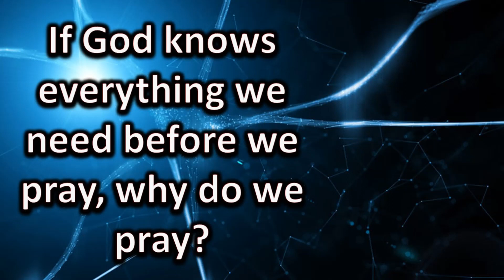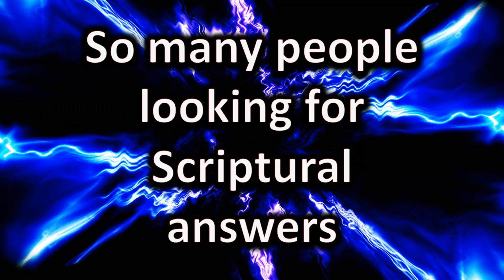Incomprehensibly Understood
The Bible is supposed to be the place we go to find answers, but what
happens when we are still left with questions? We often continue
believing what we are taught without completely understanding why.
It is important to know what we believe. But it is crucial to know
WHY we believe what we believe. Josh Coverett has systematically
addressed many of the difficult questions about the Bible. Why must
we all pay for Adam’s sin? Why does God seem so different in the
Old Testament than He does in the New Testament?
For too long we have accepted answers which still leave us with
questions. If we can partake of the Lord’s Supper unworthily; what
makes us unworthy? If God knows everything we need before
we pray, why do we pray? Incomprehensibly Understood allows
Scripture to speak for itself. God understands our questions and has
revealed the answers within His Word. It is time to dig deeper!